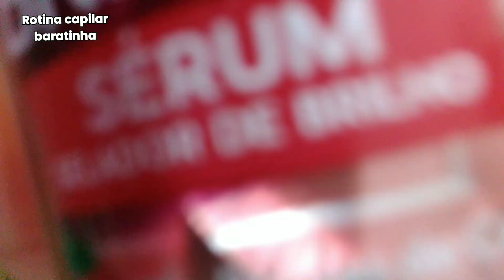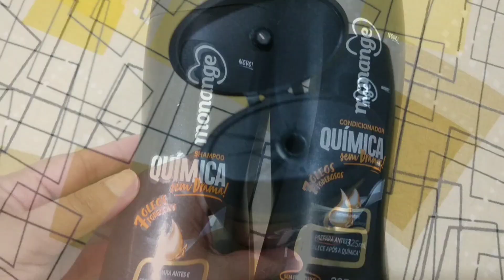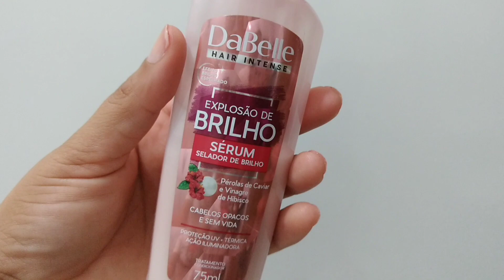RECEITA CASEIRA DE ACIDIFICAÇÃO CAPILAR com vinagre de maçã como tirar a porosidade do cabelo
Elseve hialurónico rotina capilar voltando aos cachos

Explosão de brilho Dabelle

Rotina capilar completa
química sem drama shampoo e condicionador
sete óleos poderosos
Complexo de óleos vegetais rico em ácidos graxos. Fonte de Ômegas 3 e 6.
Obtido através dos óleos de girassol, coco, linhaça, abacate, argan, macadâmia e oliva.

Produtos com o ativo
Hidratação e Reconstrução
Sem parabenos

Hidratação incrível usando babosa e monange agenda capilar